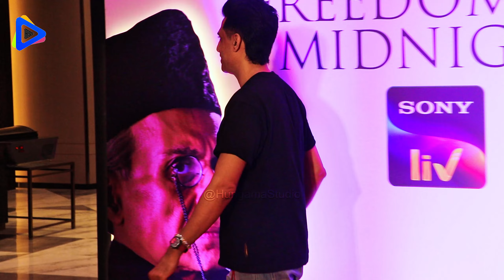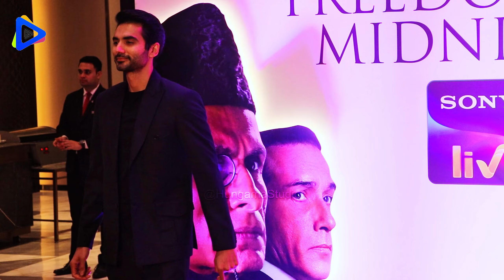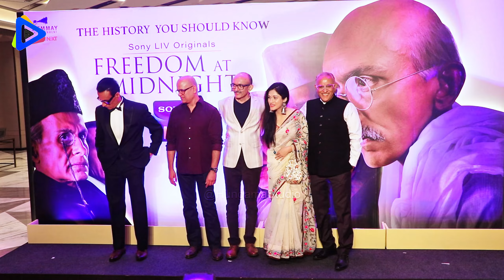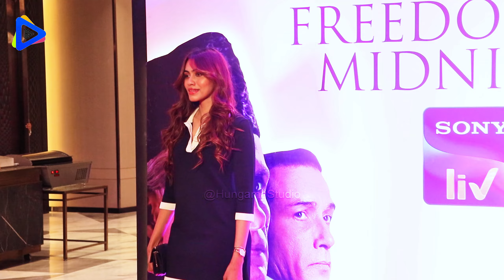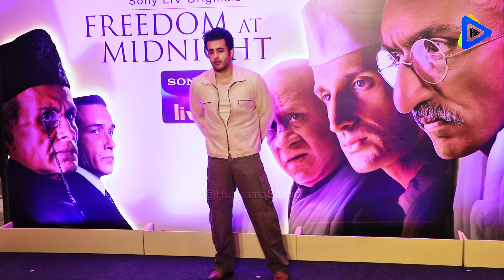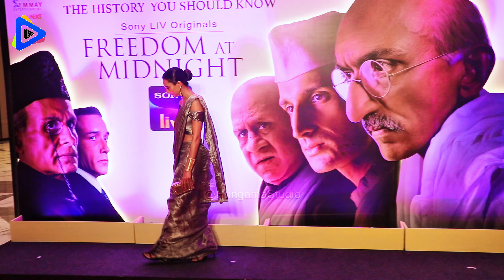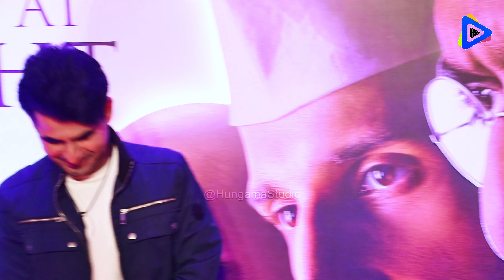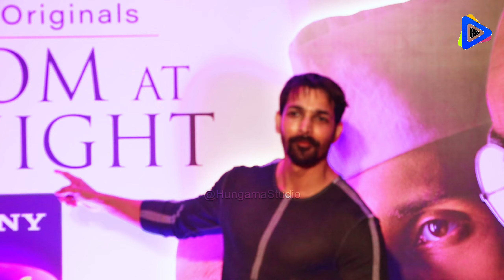UNCUT: Sony LIV Screening of Upcoming Series Freedom At Midnight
Sony LIV Screening of Upcoming Series Freedom At Midnight

Hungama Studio: Your Trusted Source of Exclusive Bollywood News, Bigg Boss Update, Bigg Boss Promo, Bollywood Update, Hindi TV Show & TV Serial News & Promo, Celebrities Interviews, Breaking News, Sports, Gossips, Preview, Coverage, Entertainment & Exclusive Segments With Your Favorite Celebrities!